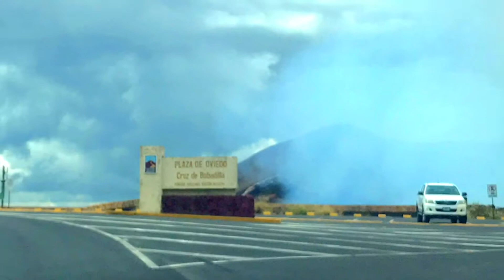La Ruta de Los Volcanes en Nicaragua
Volcanes en Nicaragua una hermosa ruta para conocer cada uno de la cordillera volcánica en zona del Pacífico de Nicaragua y Occidente, son 6 departamentos que conforman este circuito turístico para explorar muchos destinos que rodean a los volcanes en Nicaragua.